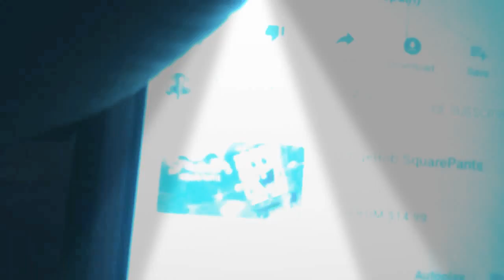February 26, 2019